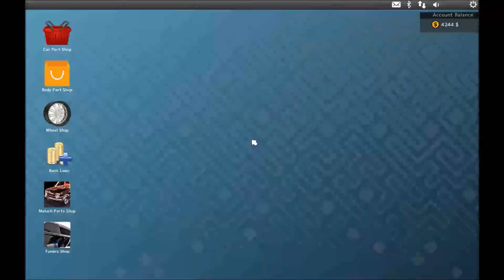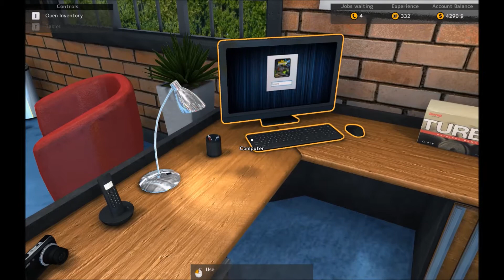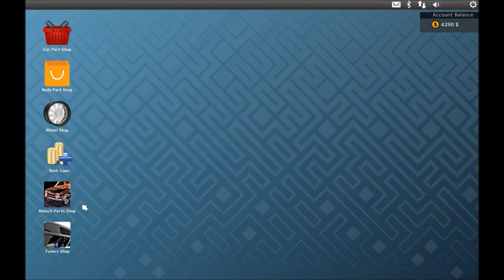チューニングショップARSオープン?w 元メカニックが、カーメカニックシミュレーターやってみたｗ＃２【Car Mechanic SIMULATOR2015】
やっぱり車いじりたいって事で
整備士に戻ります
って言っても、筋力が戻んないから・・・・・・・・

続きは動画でネw